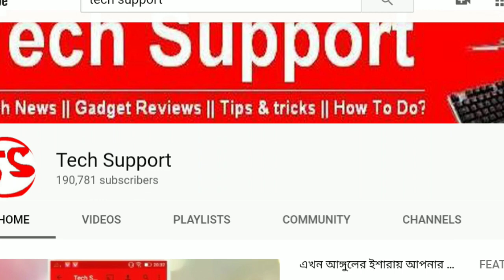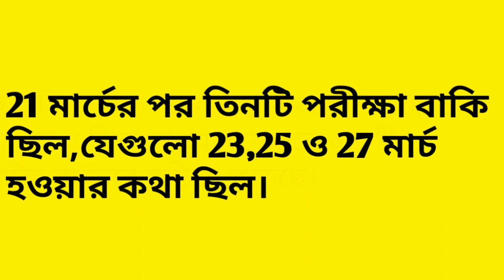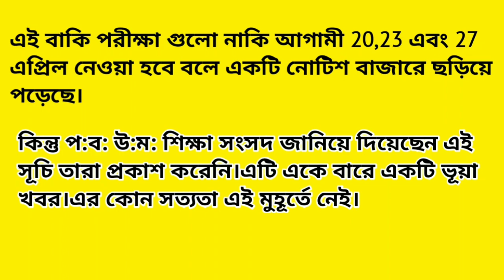কবে হবে উচ্চ মাধ্যমিক-র বাকি পরীক্ষা, 20 এপ্রিল? WB HS 20 remaining exams dates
কবে হবে উচ্চ মাধ্যমিক-র বাকি পরীক্ষা, 20 এপ্রিল?
WB HS 20 remaining exams dates till not declared by council.
At present day a message viral on the internet that claims that the remaining examination of HS 2020 has rescheduled from 20 April, 2020. As per the viral message the remaining three subjects exam well be held on 20,25 and 27 April 2020.But this is not true, the WB HS council denied the viral message. They confirmed that till they did not published routine fir the Remaining subject.So the viral message is fake message, students advice to do not believe on it.The actual official routine will be published official by the council soon.